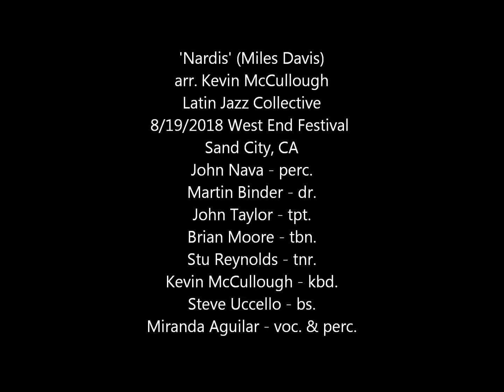'Nardis' Latin Jazz Collective (arr. Kevin McCullough)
'Nardis' (Miles Davis) arr. Kevin McCullough. Latin Jazz Collective.
8/19/2018 West End Festival,Sand City, CA
John Nava - perc.
Martin Binder - dr.
John Taylor - tpt.
Brian Moore - tbn.
Stu Reynolds - tnr.
Kevin McCullough - kbd.
Steve Uccello - bs.
Miranda Aguilar - voc. & perc.